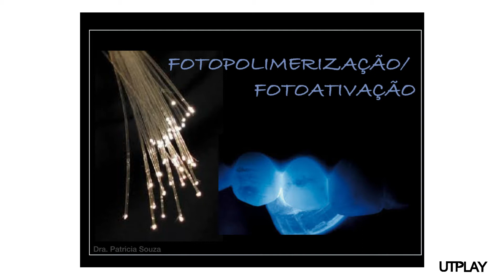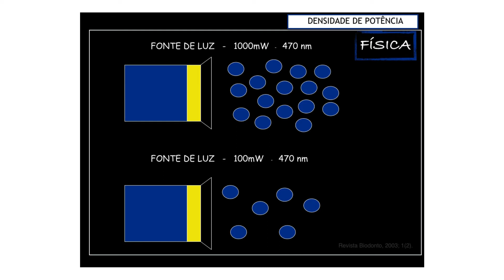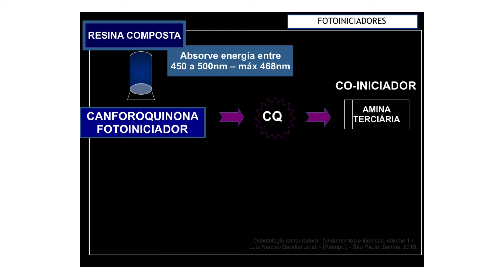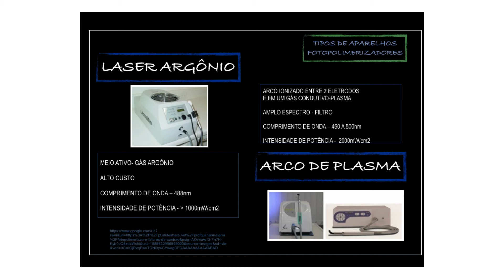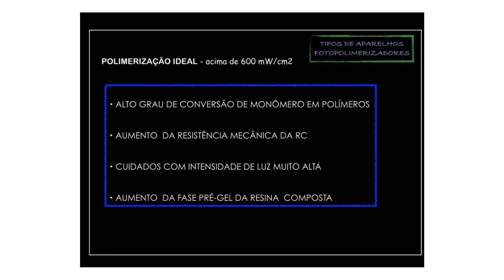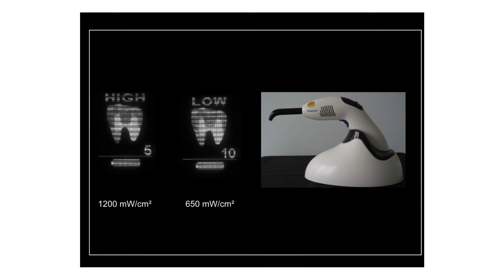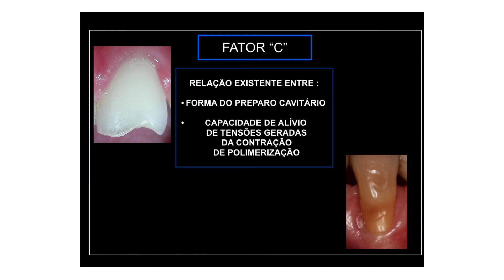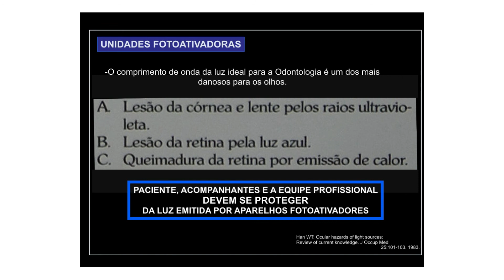UTPLAY - Polimerização e Fotoativação - Prof. Patricia Souza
Curtam o Vídeo! Se inscrevam e ativem o Sino das notificações!